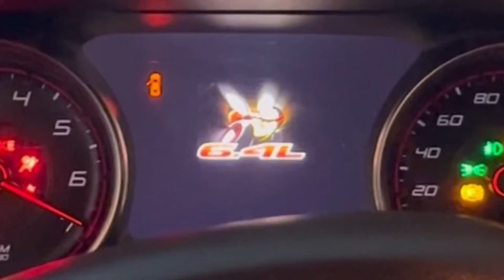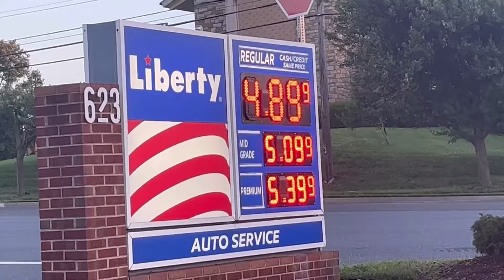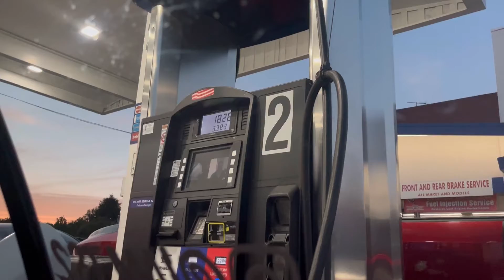I did 1000 reps in a 2 hour workout 😱 MUST WATCH ❗️❗️❗️